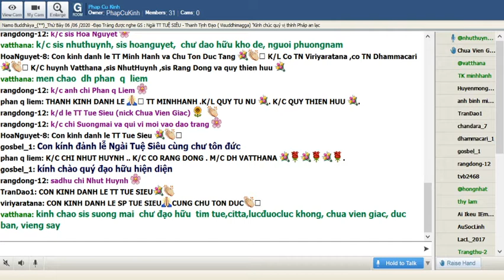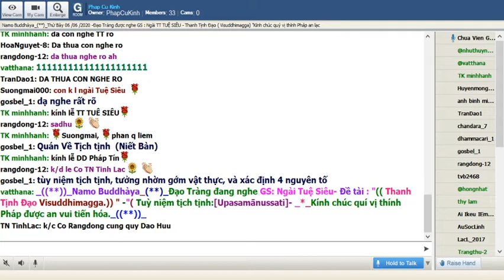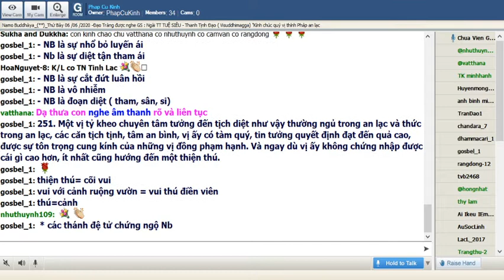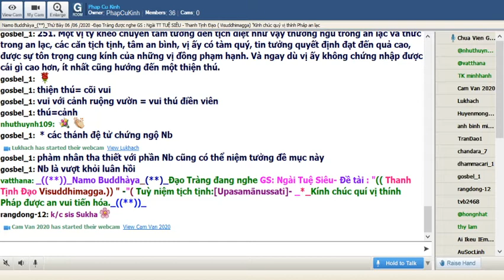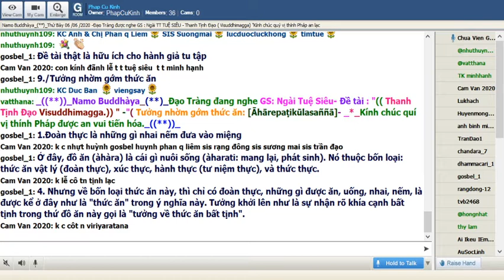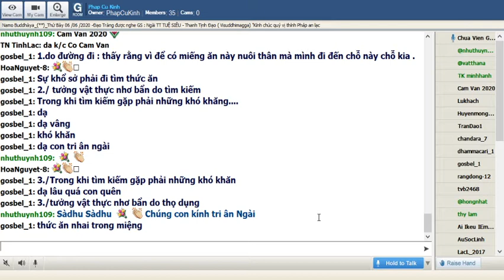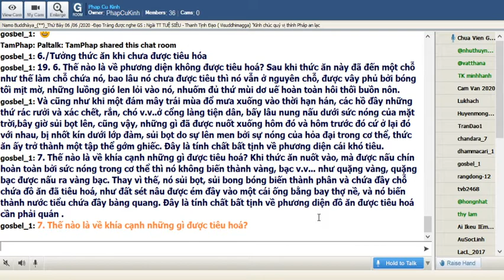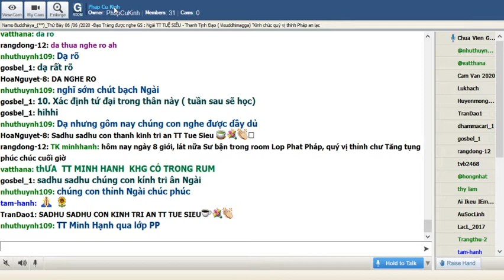38_Thứ Bảy June 06-2020.Ngài Tuệ Siêu thuyết giảng Thanh Tịnh Đạo-Visuddhimagga( Buổi 37 )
38_Thứ Bảy June 06-2020.Ngài Tuệ Siêu thuyết giảng Thanh Tịnh Đạo-Visuddhimagga ( Buổi 37) Đề tài : 10 Đề Mục Tùy Niệm (tt4)_Tuỳ niệm tịch tịnh:[Upasamānussati],Tưởng nhờm gớm thức ăn: [Āhārepaṭikūlasaññā]-Phân biệt bốn nguyên tố (Catuthàtuvat.t.hà nà)